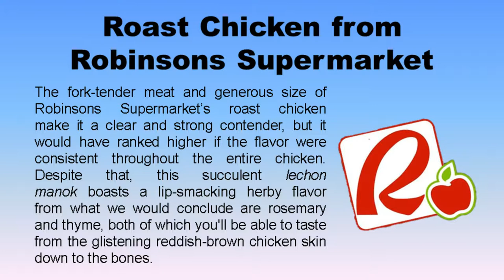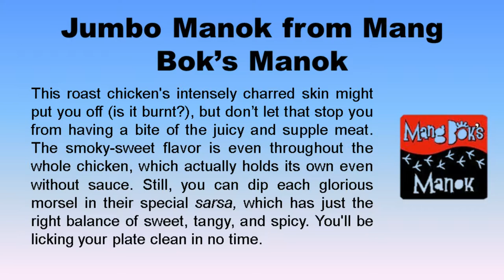TOP 10 LECHON MANOK